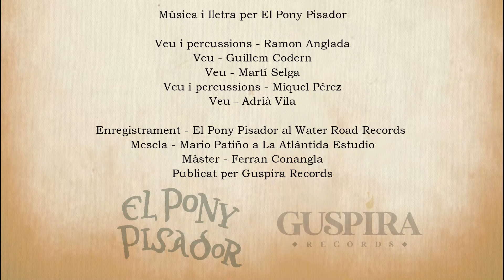El Pony Pisador - Ala Negra [OCELLS]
El Pony Pisador estrena "Ala Negra", cançó que forma part del seu nou disc "OCELLS". Ja disponible a totes les plataformes!

Música i lletra per El Pony Pisador

El Pony Pisador som:
Veu i percussions - Ramon Anglada
Veu - Guillem Codern
Veu - Martí Selga
Veu i percussions - Miquel Pérez
Veu - Adrià Vila

Enregistrament - El Pony Pisador al Water Road Records
Mescla - Mario Patiño a La Atlántida Estudio
Màster - Ferran Conangla
Publicat per Guspira Records

Diuen que hi ha un vaixell veloç
El més ràpid que mai hi ha hagut
Solca el mar prest i silenciós
De València fins a Beirut

Navega
Duu la bodega plena d’argent
Desplega
Les seves veles negres al vent

Amagat entre canyissars
Esperant a la mitjanit
Escapant de la guàrdia
Com un fantasma sense ser vist

Sempre a punt, just quan cau la nit
No fa fressa no fa remor
Sense llum s’esvaeix com fum
Posa rumb enmig la foscor

És sabut que fondeja sol
Per les roques i pels esculls
Qualsevol n’ha sentit parlar
I ningú mai l’ha vist amb els seus ulls